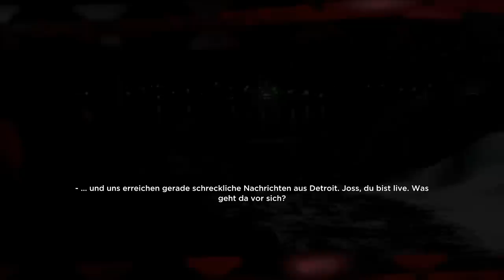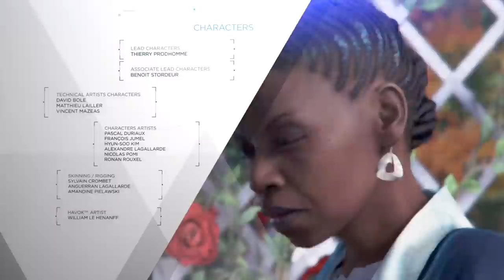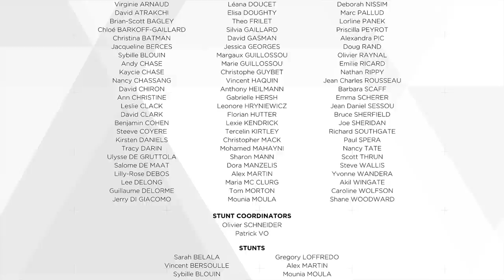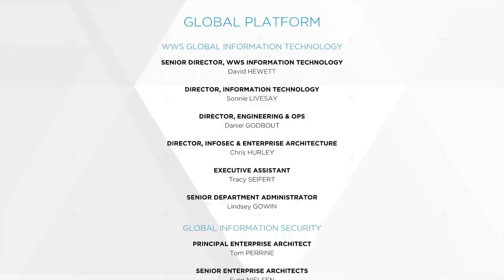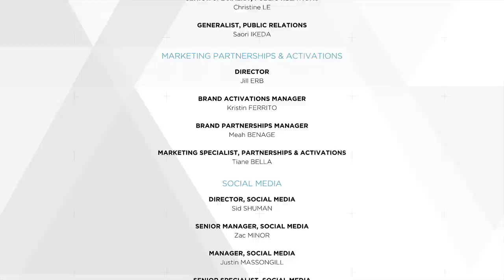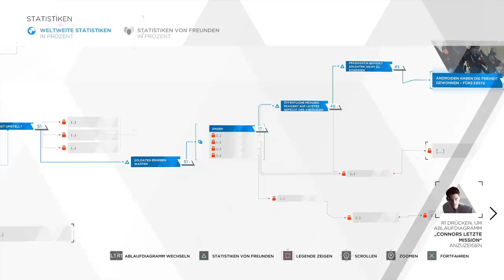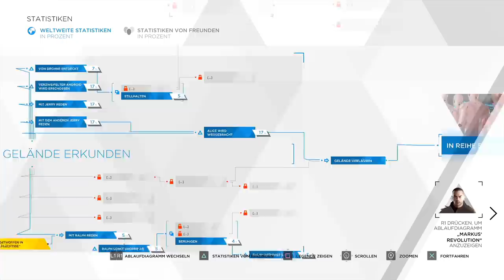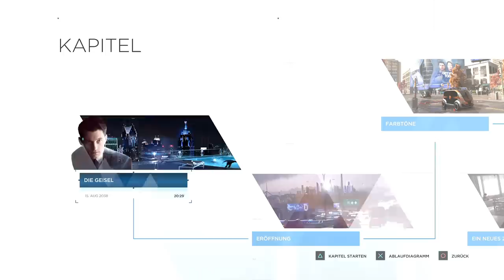DETROIT: BECOME HUMAN 👁️ 018: Shutdown // Wer lebt, wer stirbt? (ENDE)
Genre: Action-Adventure
Entwickler: Quantic Dream
Publisher: Sony Interactive Entertainment
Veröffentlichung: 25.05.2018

Selber spielen & Entwickler unterstützen:

TRANSPARENZ / PRODUCT PLACEMENTS:

[✖] Video: Dieses Video wurde NICHT bezahlt.
[✖] Reise: Es wurde keine Reise finanziert.
[✖] Sonstiges: Alles ruhig hier, Officer.